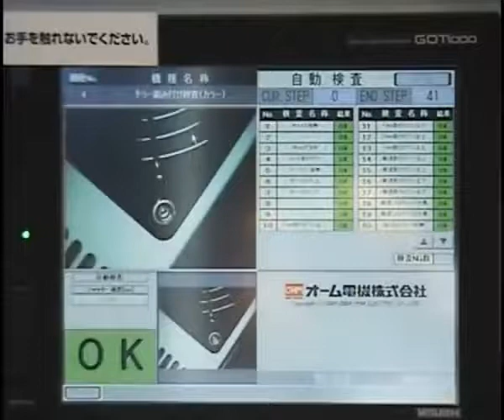Mitsubishi Electric MELFA RV 6SD Vision inspection